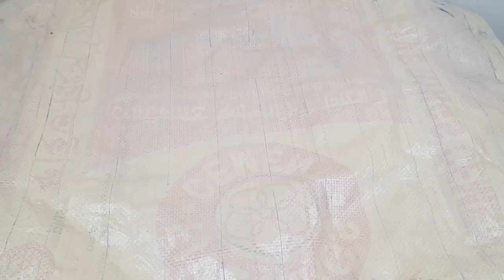How To Make Cement Pots | Simple & Easy DIY Flower Pot Designs